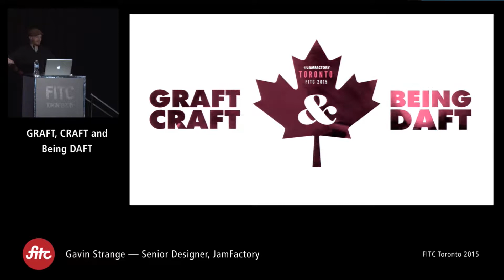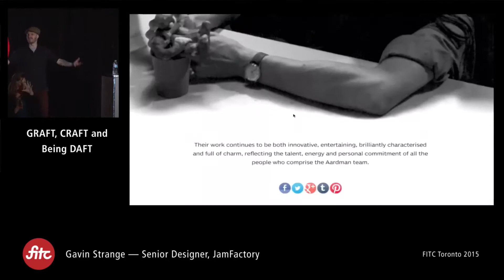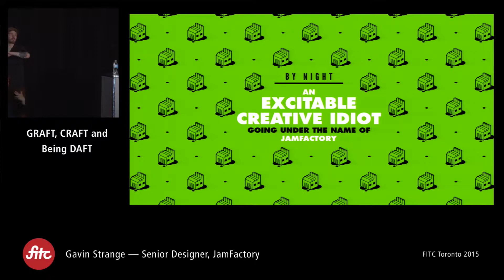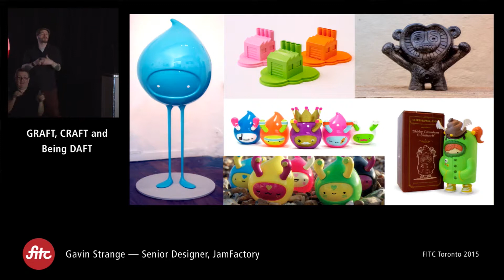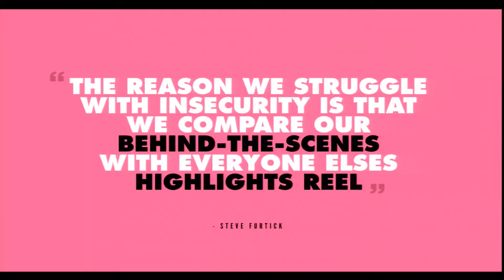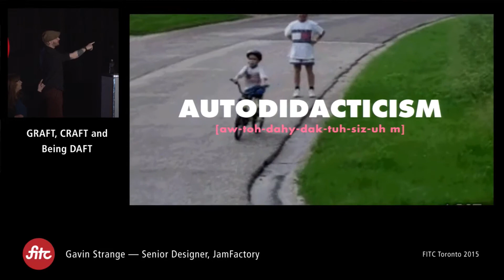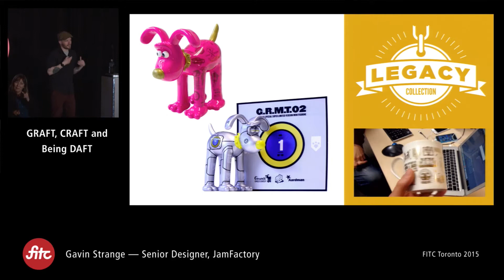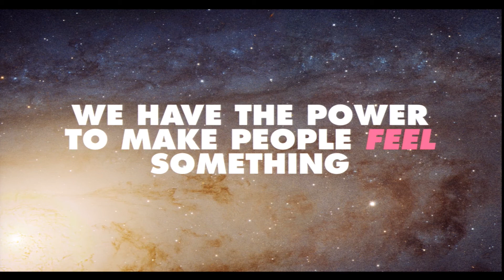Gavin Strange - GRAFT, CRAFT and Being DAFT